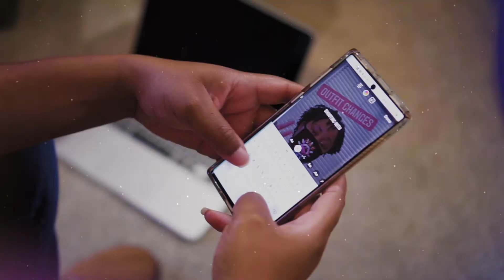You Asked, I Answered - Audience Submitted Questions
You asked, and I answered! In this video, I get personal as I answer audience-submitted questions about myself, entrepreneurship, and of course, marketing.